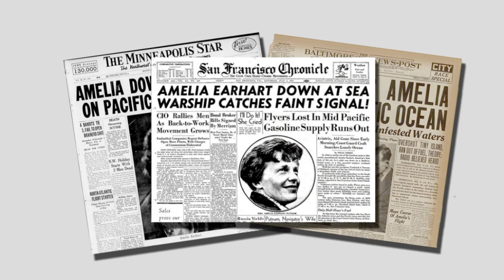That Sporty Airfield, episode 19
With each episode in the series I have enjoyed the comments from people who share that they've just learned something they never knew about the town they have lived in their entire life.

Not every story is going to be about American legends and/or movie stars, but I try to approach each episode from a perspective of someone who is hearing about the little Southern Illinois town for the first time.

On Friday March 22, 1935 the Business and Professional Women's Club of Marion held their annual public relations dinner and lecture series at the First Christian church located at 400 N. Market St.

Anticipation was high as the special guest, Amelia Earhart was planned to attend the dinner before the lecture.

With 200 invited guests to the dinner with the famed aviator, there was more than twice that amount present to hear the American icon speak about her time traversing the globe in an airplane.

A visitor over several days, Amelia Earhart received VIP treatment all over town. Including her favorite stop, the Marion airport.

Located east of town near the Williamson County Fairgrounds, it is reported that Amelia Earhart was thoroughly impressed with the airport and hoped to return by plane someday soon so she could land on that sporty airfield.

Sadly, Amelia Earhart would disappear during a flight over the Pacific two years later. She would never get the opportunity to land on that sporty runway.